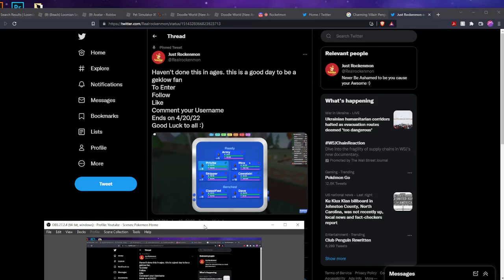Slugling Army Giveaway (Loomain Legacy)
To enter
Comment your Roblox username (forgot to say this)
Have Subscriptions set to public (Look up a video how if you dont know)
Good Luck to all :D
Ends on 4/20/2022